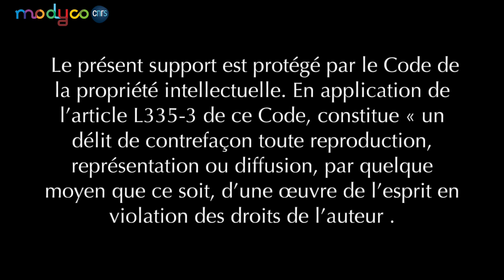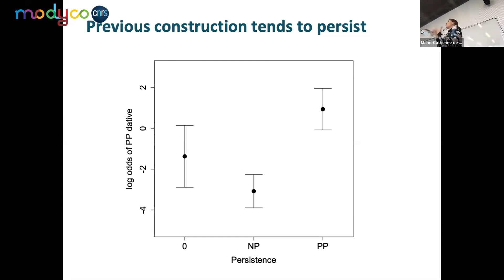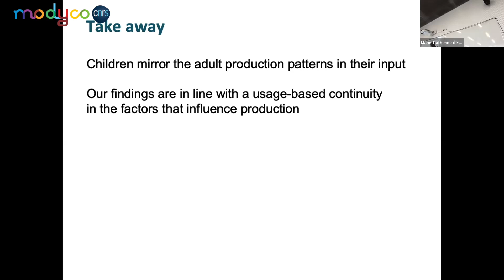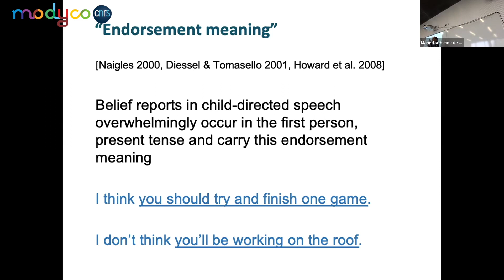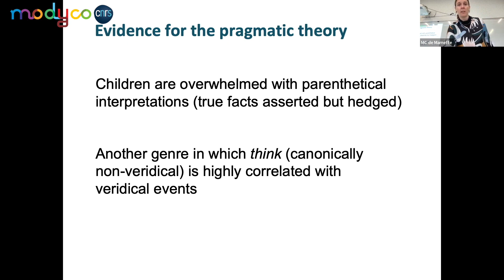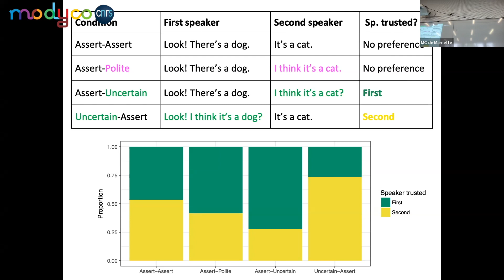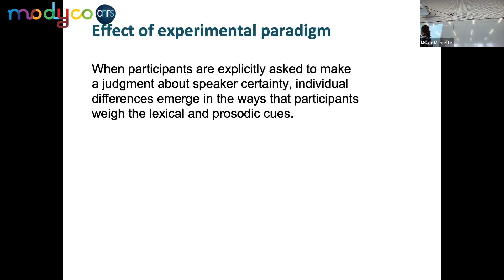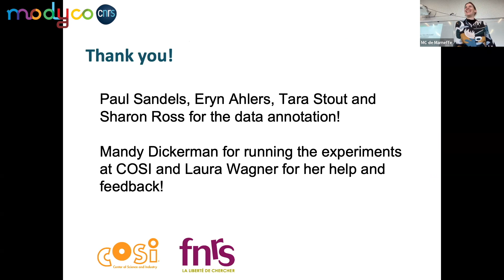Séminaire Modélisation 27/09/2022 Marie-Catherine de Marneffe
Titre : L'influence de l'input parental en acquisition : la production de l'alternance dative et l'interprétation des verbes mentaux.

Marie-Catherine de Marneffe
FNRS – UCLouvain – The Ohio State University

Il est bien connu que les enfants mettent du temps à acquérir la langue telle qu'utilisée par l'adulte. Dans cette présentation, je me pencherai sur deux types de construction pour déterminer les différences entre l'utilisation chez l'enfant et chez l'adulte, et quelle peut en être la cause. D'un point de vue syntaxique, je montrerai que pour l'alternance dative en anglais ("I gave the kids the toys" vs. "I gave the toys to the kids"), les enfants sont en réalité sensibles aux mêmes facteurs que ceux qui gouvernent l'alternance chez l'adulte, mais pas dans la même mesure. D'un point de vue sémantique, on sait que les enfants de 4 ans utilisent les verbes d'états mentaux (ex. think, know, remember) mais éprouvent des difficultés à parler de croyances fausses que d'autres ont. Lewis et al. (2012) suggèrent que cela est dû à une difficulté de compréhension des deux usages qui existent pour les verbes mentaux. Dans certains contextes, un verbe mental indique la source de l'information (A: Qui a mangé le dernier cupcake ? B: Jean pense que c'est Jacques.), information qui peut être fausse. Dans d'autres, le verbe mental est utilisé pour adoucir une affirmation ("Je pense que c'est un lion" à un enfant qui montre un lion mais dit "tigre"). Je ferai part de résultats d'une étude de corpus qui montre que l'input que les enfants reçoivent est constitué principalement de faits vrais atténués par des verbes mentaux, soutenant donc indirectement l'hypothèse de Lewis et al. Je présenterai également les résultats d'expériences sur la différentiation d'interprétation de ces deux usages des verbes mentaux.